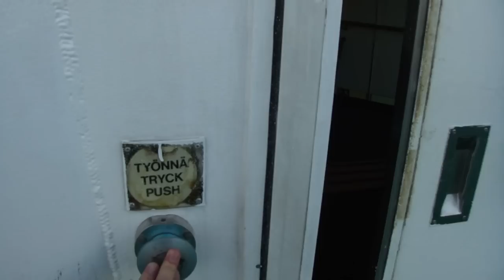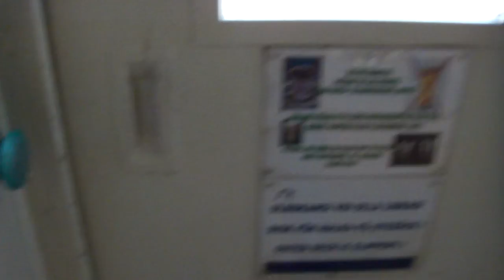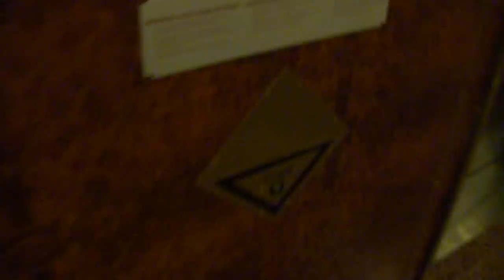Walking around on M/S Silja Europa in the sunset..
Beautiful Sunset.